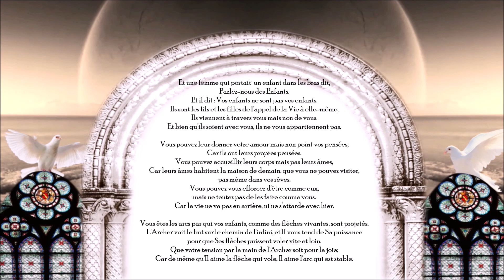Poème extrait du recueil " Le Prophète"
Poème  extrait du recueil " Le Prophète" de Khalil Gibran